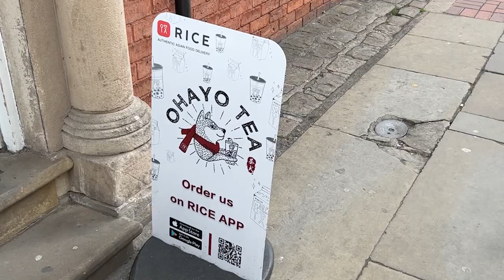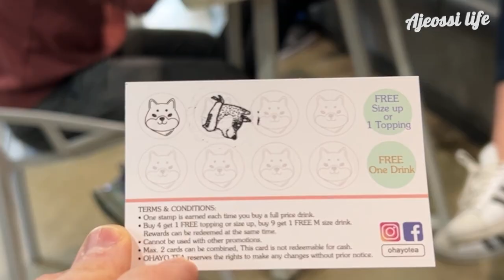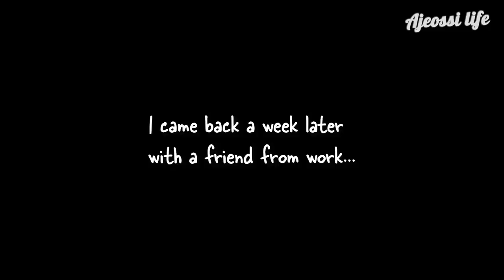MUST TRY BUBBLE MILK CAFÉ - Manchester Chinatown's Shiba Inu cafe 🐕 (ENG SUB)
So, I don't know a lot about bubble milk tea but I'm going to one of Manchester's iconic bubble tea houses Ohayo to try their stylish offerings - Matcha Bubble Milk Tea and Earl Grey Sundae. I'm not sure what to expect but I do want to try their tea and dessert to compare to Tsujiri's who I visited a few weeks ago.  Enjoy!